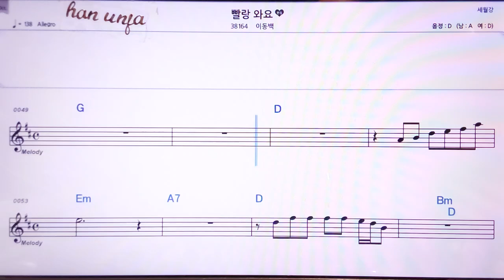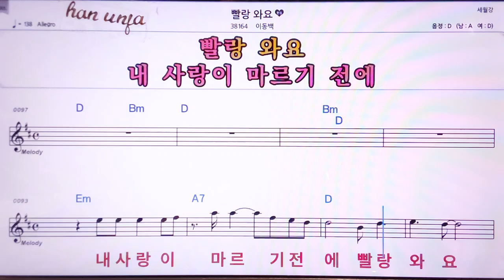💖빨랑와요/이동백 👍MR,노래방, 악보, 코드,Karaoke With Sheet Music